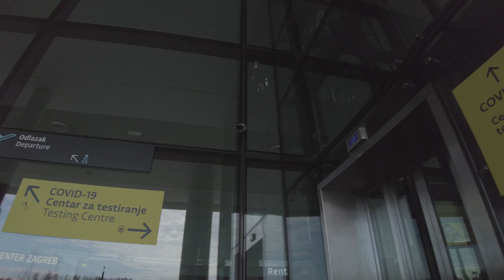Zagreb, Croatia [4K] Drive around